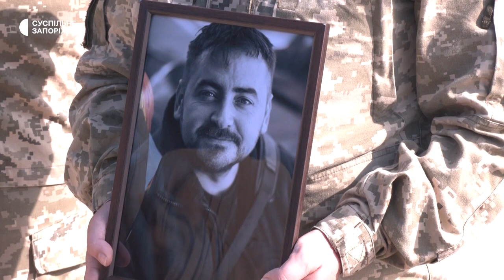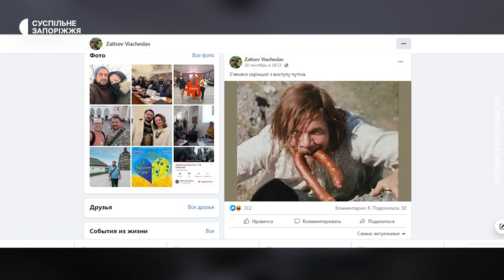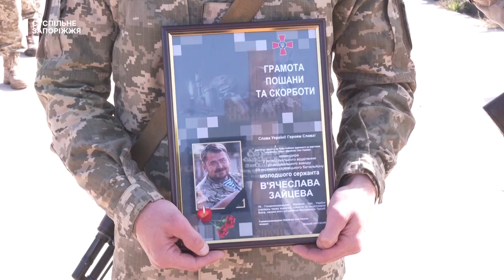У Запоріжжі попрощалися з "кіборгом" та істориком В'ячеславом Зайцевим | Новини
Він боронив Україну у найгарячіших точках, а також розбудовував культурний центр козацтва у Запоріжжі - провести його в останню путь прийшли сотні людей. На колінах похоронний кортеж Вячеслава Зайцева зустріли побратими, волонтери, друзі та містяни (345). Він був мобілізований у 2014 році, пройшов пекло Дебальцеве, південного котла, стояв за донецький аеропорт. Повернувшись у Запоріжжя Вячеслав відстоював права Атовців, працював в історико-культурному комплексі “Запорізька січ” та став депутатом міської ради.